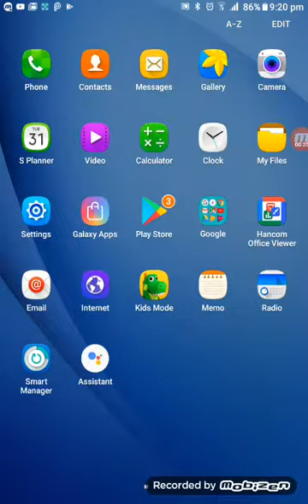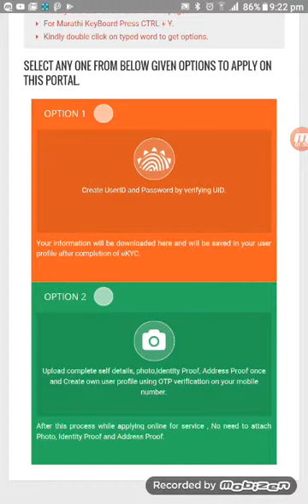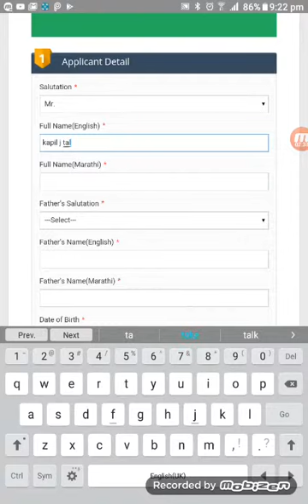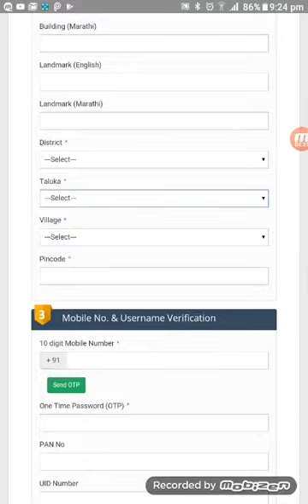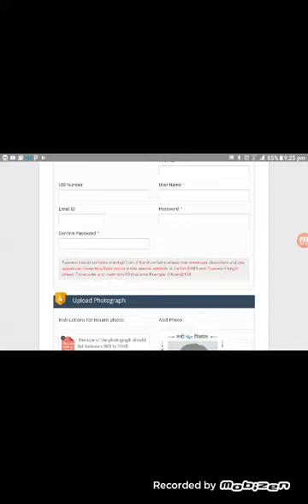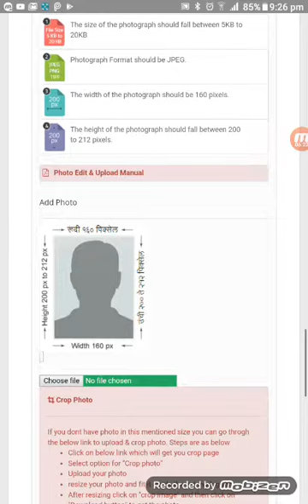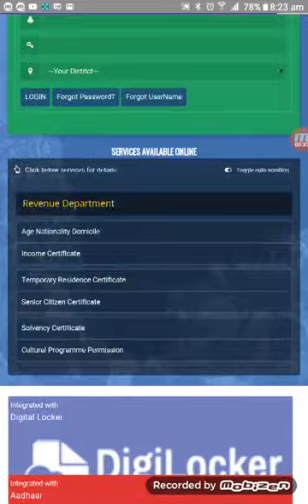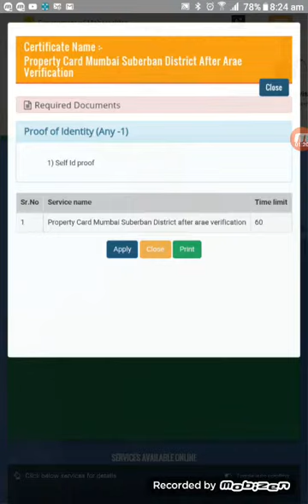Property Card Mumbai Suberban District After Arae Verification